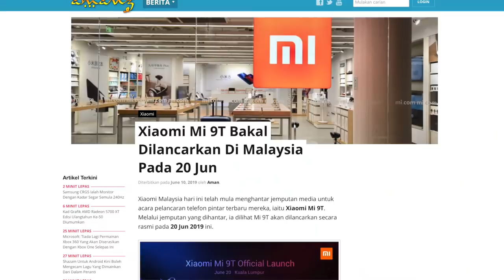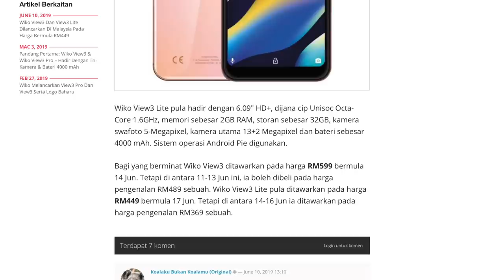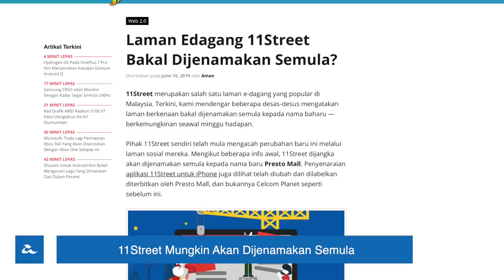Amanz24 - Tarikh Pelancaran Xiaomi MI 9T, Galaxy Fit dan Fit-e, Sennheiser GSP 670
Xiaomi Mi 9T dijangka akan dilancarkan secara rasmi pada 20 Jun 2019 ini. Peranti ini dilihat bakal menawarkan spesifikasi peranti yang premium seperti penggunaan kamera swafoto pop-naik, tri-kamera belakang 48-megapixel dan bateri berkapasiti 4000mAh. Namun, Xiaomi tidak mengumumkan lagi butiran lanjut mengenai spesifikasi dalaman dan harga jualan untuk peranti.

Wiko View3 dan View3 Lite kini dilancarkan untuk pasaran Malaysia. Wiko View3 hadir dengan skrin 6.26-inci HD+, dijana cip MediaTek Helio P22, memori 3GB RAM dan storan 32GB. Peranti ini membawakan kamera swafoto 8-Megapixel, kamera utama 13+12+2 Megapixel dan bateri sebesar 4000 mAh. Sementara itu, Wiko View3 Lite pula hadir dengan skrin 6.09-inci, dijana cip Unisoc Octa-Core 1.6GHz, memori 2GB dan storan 32GB. Melengkapkan peranti adalah kamera swafoto 5-megapixel dan kamera utama 13 dan 2-megapixel. Bagi yang berminat, kedua-dua peranti ini akan mula ditawarkan pada harga bermula RM449 untuk Wiko View3 Lite dan RM599 untuk Wiko View3.

Selain itu, Samsung juga bakal melancarkan peranti penjejak kesihatan Galaxy Fit dan Fit-e untuk pasaran tempatan bermula 14 Jun kelak. Untuk Samsung Galaxy Fit, ia hadir dengan skrin 0.94-inci AMOLED dan bateri berkapasiti 120mAh. Manakala Samsung Galaxy Fit-e pula dilengkapi dengan skrin 0.74-inci PMOLED selain bateri sebesar 70mAh. Kedua-dua peranti ini menampilkan fungsi pegimbas nadi, penjejak tidur serta menyokong notifikasi dari peranti pintar yang ditambat. Di Malaysia, Galaxy Fit dijual pada harga RM369 sementara Galaxy Fit-e pula pada harga RM139.

Sennheiser mengumumkan penawaran fon kepala nirwayar terbaru iaitu, Sennheiser GSP 670. Ia membawakan sokongan tambatan secara bluetooth dan dongle khas USB selain boleh bertahan sehingga 20 jam. Fon kepala ini juga hadir dengan sistem pembatalan hingar secara automatik apabila disimpan pada posisi menegak. Buat masa ini, tarikh dan harga jualan untuk peranti masih belum diumumkan.

Akhir sekali, 11Street dijangka akan dijenamakan semula kepada nama baru iaitu Presto Mall. Menurut penyenaraian aplikasi di App Store, label aplikasi 11Street telah diubah dan diterbitkan oleh Presto Mall. Namun, pihak 11Street masih tidak mengeluarkan keterangan lanjut mengenai penjenamaan semula aplikasi berkenaan.